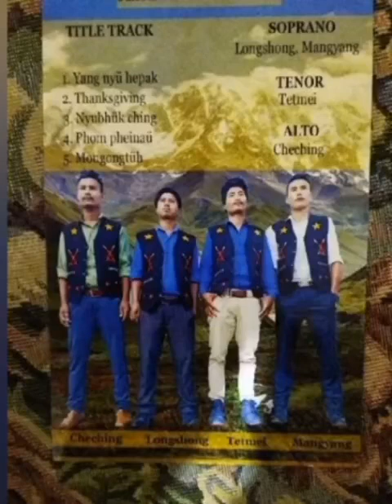Phom Pheinau👏 Faithwithvoiceband#Mongtikang